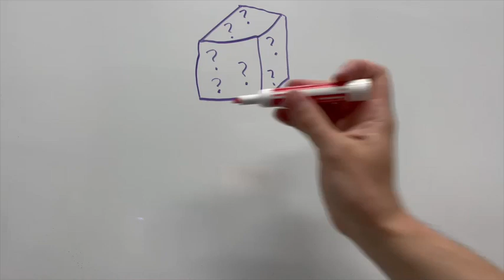Giveaway Teaser! Last Chance to Enter the Giveaway :D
FREE HIGH-QUALITY CRYSTAL ($200 VALUE)
We're giving away a $200 crystal each month, similar to this one...

You can be entered every single month!

TO BE THE NEXT WINNER, JUST DO THIS...

That's it! We'll choose a comment at random each month. Winners will be announced on the last Friday of each month.